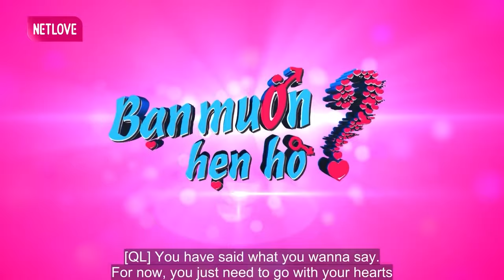Rủ Bạn Gái BẤM NÚT LIỀN Để Cùng Anh Về Nhà ĂN ĐÁM DỖ, Cặp Đôi U40 Khiến Quyền Linh HÁ HỐC MỒM